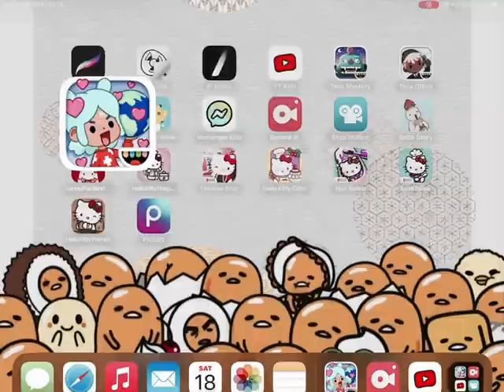Toca Life World, SHORT tutorial of a Floral Family home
Toca Boca life world, a Short Design video to help you create family house in a Floral them, plants, Bohemian style,  and some Greenery. Giving you ideas how to design your Toca life World!
 We used The Vacation pack Villa home.

We are getting back into our youtube channel after a long break, please help support us!

Watch for more Toca Life World videos!